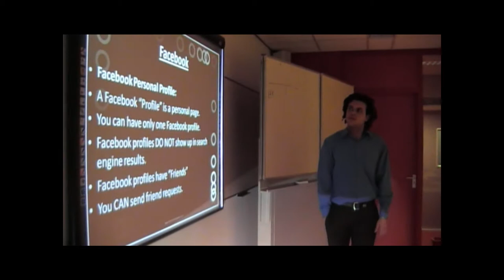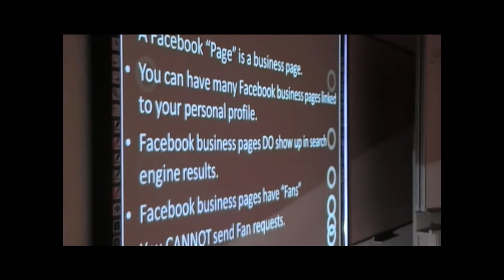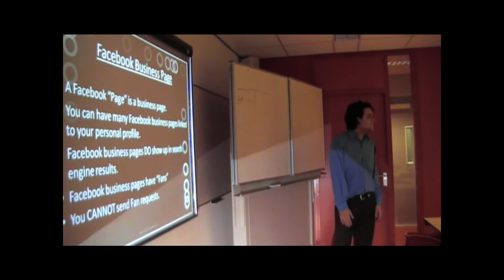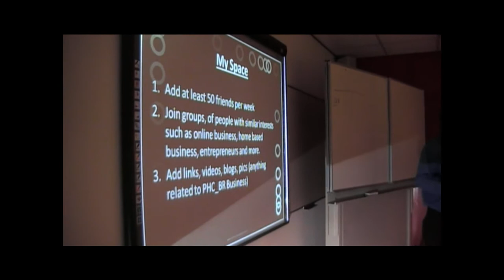How to Create an Online Marketing Plan For Your Business in The Netherlands Part 2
I'm the Business owner and Creator of PHChagas-BR. My mission Statement is to give every man more in use value than I take from him in cash value; then I'm adding to the life of the world by every business transaction.
This is Part 2 on How to Create an Online Marketing Plan For Your Business in The Netherlands.